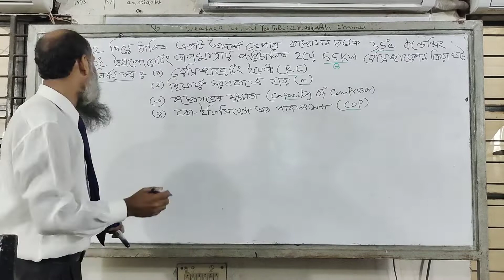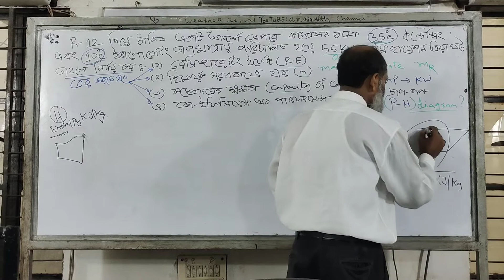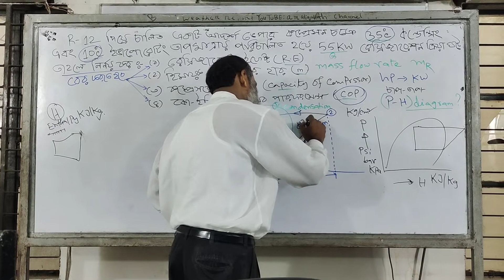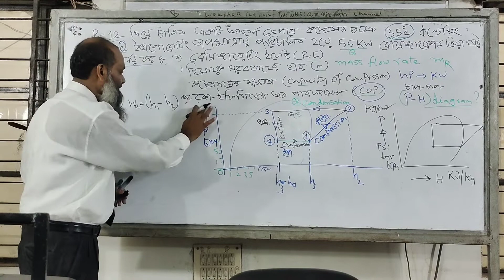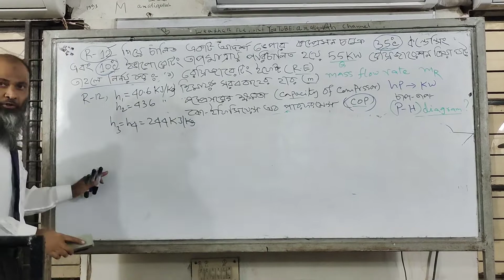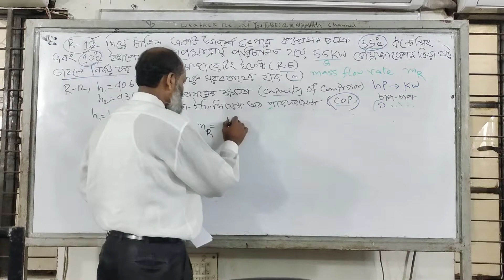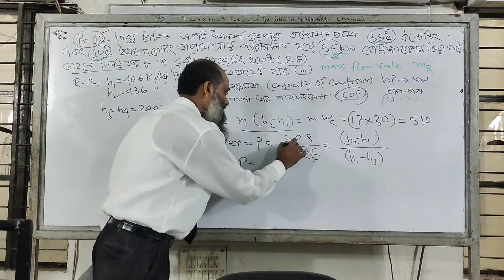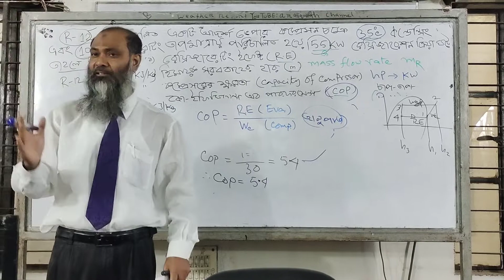# RE, WC, WCD & COP নির্ণয় করণ প্রণালীর ধারণা #